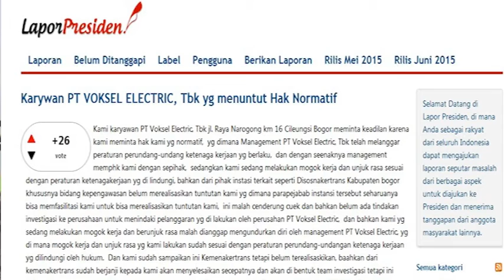Perjuangan Buruh Volkstel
Buruh Volkstel berjuang untuk hak normatif, tapi diserang preman dan negara diam